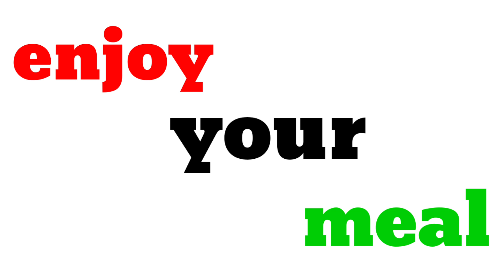Chicken Salad: Healthy Meal in only 10 minutes!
Hi! today video about : Delicious and Nutritious Fast Food Recipes for a Healthy Lifestyle.

Discover a delicious and nutritious healthy food recipe that will tantalize your taste buds and nourish your body! In this video, we'll guide you step-by-step through the creation of a mouthwatering dish packed with wholesome ingredients. From vibrant vegetables to lean proteins, this recipe is designed to promote a balanced and healthy lifestyle. Join us as we explore the flavors, benefits, and preparation techniques that make this dish a must-try for anyone seeking a delectable and nutritious meal. Get ready to elevate your culinary skills and embark on a journey towards a healthier you with this incredible healthy food recipe
Looking for delicious and nutritious recipes to fuel your body? You're in luck! Our channel brings you a variety of mouthwatering healthy food recipes that are both satisfying and good for you. From vibrant salads and protein-packed bowls to flavorful stir-fries and guilt-free desserts, we've got you covered. Join us as we guide you through these easy-to-follow recipes that will nourish your body and tantalize your taste buds.

welcome to the best and most complete cooking channel in the world !!
in this channel, we have brought you the best recipes and cooking tips to satisfy your taste!

and this channel; the best recipes for homemade and delicious dishes, vegan recipes, easy and quick dishes, cheap and simple dishes, useful dishes and healthy dishes are placed for you dear ones.

healthy food
Fast food
Easy Recipe
quick recipes
Delicious food